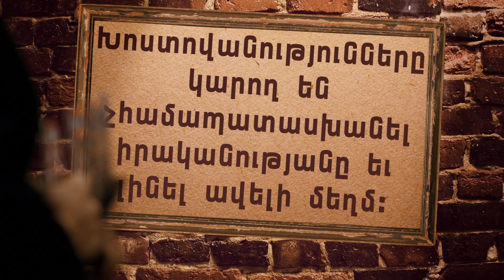Խոստովանություններ #5. ՀԷՑ աշխատակիցներ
ՀԷՑ-ի աշխատակիցները խոստովանում են ամենասարսափելի, թաքուն մեղքերը